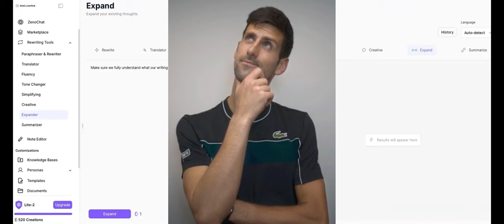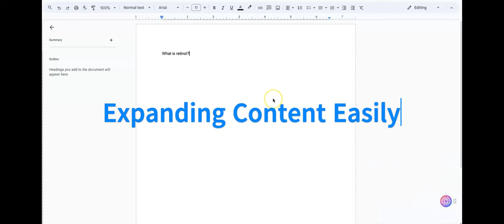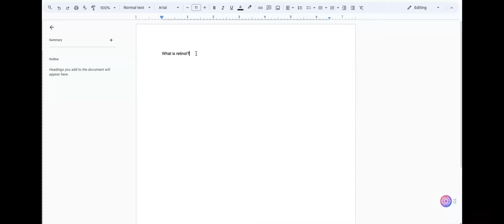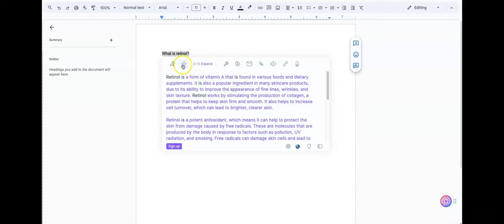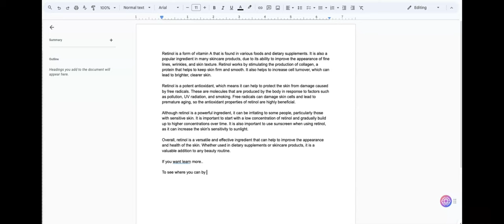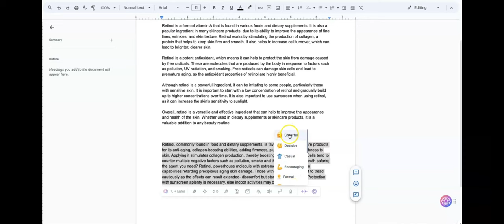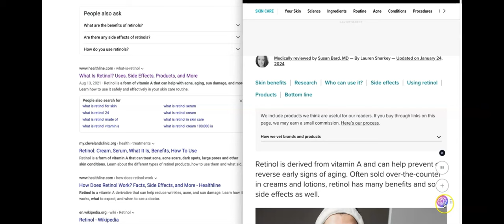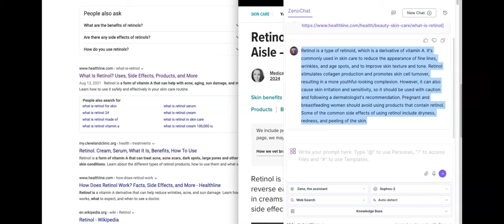Perfecting the Art of Writing AI Content That Google Will Love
Subscribe to the channel to go along with me on my "bite-sized blogpost" journey where I see how smaller blogposts ranks my site in on Google in comparison to the major forums!

Cracking the Code: Content Google Craves (Even if it's AI-Written!)

Struggling to create content that ranks? You're not alone. But what if there was a secret weapon hiding in plain sight? This video unveils a powerful strategy that can elevate your AI-generated content and make Google take notice. Discover how to craft content that's both informative and engaging, leaving your readers and viewers hungry for more.

Watch now and unlock the key to content creation success!

0:00 Intro
5:20 Expand Your Content
16:57 Rewriting Content
22:34 Summarizing Content
25:00 Adding A Knowledge Base